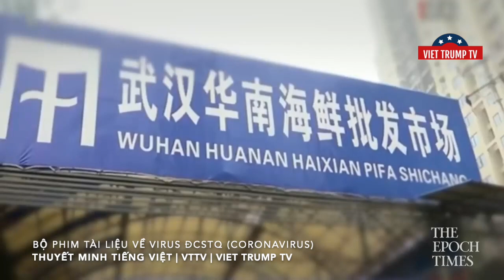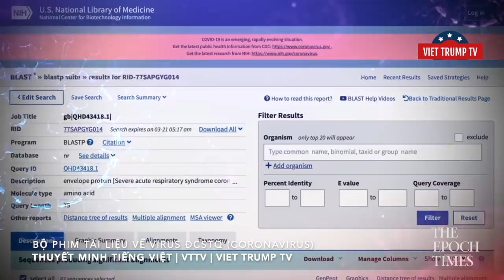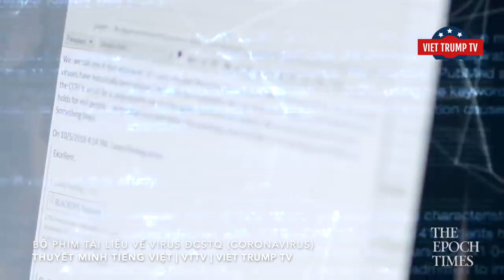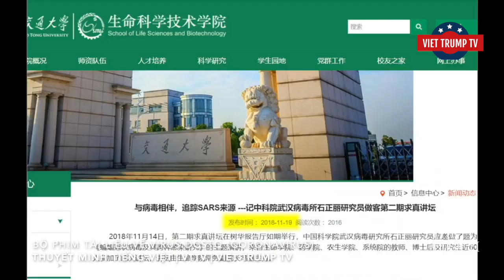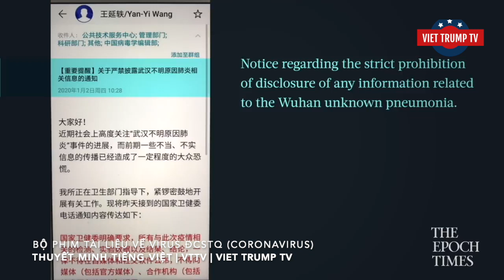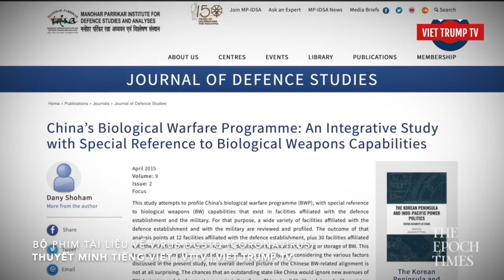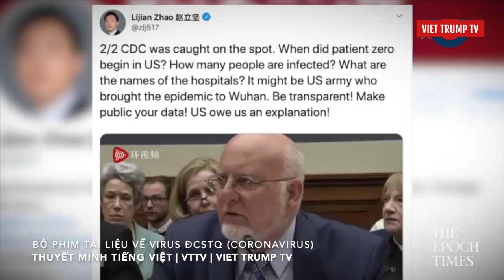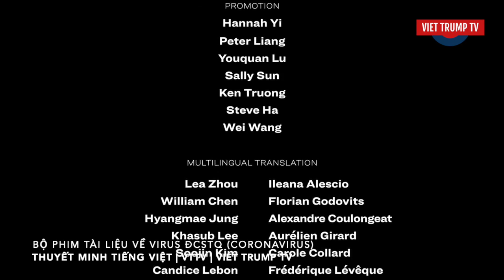THUYẾT MINH TIẾNG VIỆT | BỘ PHIM TÀI LIỆU VỀ VIRUS ĐCSTQ CORONAVIRUS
Bộ phim tài liệu đầu tiên về nguồn gốc của virus ĐCSTQ, Theo dõi nguồn gốc của Vũ Hán coronavirus.
Phần 1 Câu chuyện về thị trường hải sản
Phần 2 Trình tự gen bí ẩn
Phần 3 Những khám phá của Tiến sĩ Shi Zhengli
Phần 4 Bí mật của Phòng thí nghiệm P4 Vũ Hán
Phần 5 Đối mặt với đại dịch
Virus ĐCSTQ, có nguồn gốc từ Trung Quốc, đã lan tràn khắp thế giới và gây ra hơn 80.000 ca tử vong, lây nhiễm ít nhất 1,4 triệu người.

Số lượng tử vong và nhiễm trùng thực sự vẫn chưa được biết do sự xuất hiện của các trường hợp từ Trung Quốc đại lục.

Trong bộ phim tài liệu mới này do The Epoch Times và NTD trình bày, phóng viên điều tra của Epoch Times Joshua Philipp đã tìm hiểu sâu về diễn biến của đại dịch từ tháng 1 đến tháng 4 và đưa chúng ta vào một hành trình khám phá để đưa sự thật đằng sau vấn đề ánh sáng.

Cuộc điều tra của Philipp bao gồm các sự thật từ Chợ hải sản Huânan đến Viện Virus học Vũ Hán. Khi đào sâu hơn, anh thấy hoạt động đáng ngờ liên quan đến chính quyền cộng sản Trung Quốc và quân đội của nó. Thông qua điều tra, với sự góp mặt của các nhà khoa học hàng đầu và các chuyên gia an ninh quốc gia, một sự hiểu biết đầy đủ hơn về tình hình xung quanh sự gia tăng của đại dịch này được khai quật.

Báo cáo chính thức và thông tin có sẵn công khai sớm dẫn đến nhiều câu hỏi và phát hiện đáng ngạc nhiên.